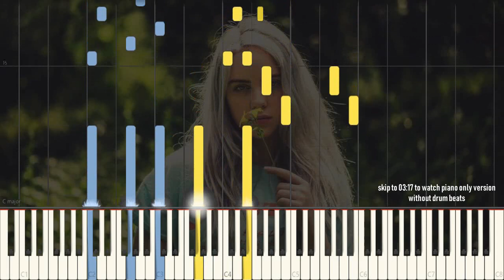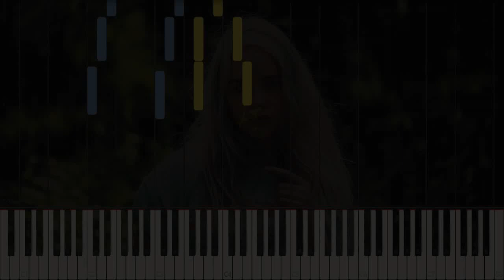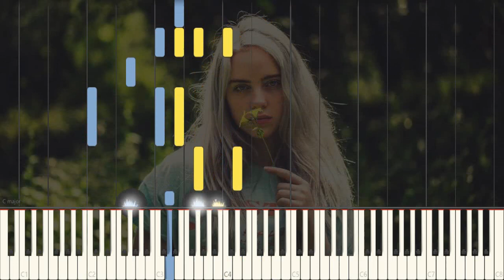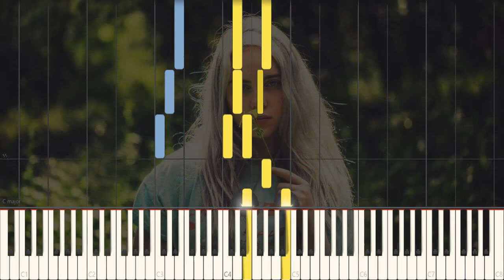Billie Eilish - Ocean Eyes piano cover | Instrumental